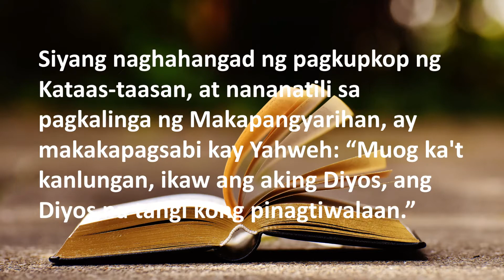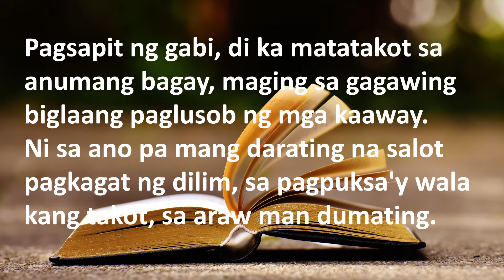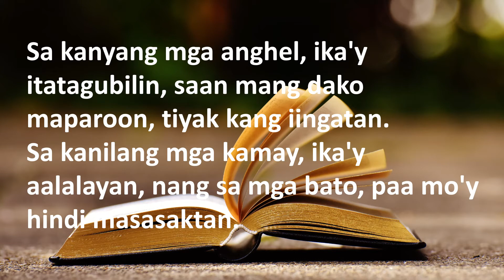PSALM 91 | TAGALOG VERSION | MGA AWIT 91 | Ang Diyos ang Mag-iingat sa Atin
MGA AWIT 91
Ang Diyos ang Mag-iingat sa Atin
1Siyang naghahangad ng pagkupkop ng Kataas-taasan,
at nananatili sa pagkalinga ng Makapangyarihan,
2ay makakapagsabi kay Yahweh:
“Muog ka't kanlungan,
ikaw ang aking Diyos, ang Diyos na tangi kong pinagtiwalaan.”
3Sa panganib at bitag ika'y kanyang ililigtas,
at kahit ano mang matinding salot ay di ka magdaranas.
4Lulukuban ka niya sa lilim ng kanyang malapad na pakpak,
at sa kalinga niya ay palagi ka ngang nakakatiyak;
iingatan niya't ipagsasanggalang, pagkat siya'y matapat.
5Pagsapit ng gabi, di ka matatakot sa anumang bagay,
maging sa gagawing biglaang paglusob ng mga kaaway.
6Ni sa ano pa mang darating na salot pagkagat ng dilim,
sa pagpuksa'y wala kang takot, sa araw man dumating.
7Kahit na mabuwal sa iyong harapan ang sanlibong tao,
sa iyong paligid ang bilang ng patay maging sampung libo;
di ka matatakot, at natitiyak mong di ka maaano.
8Ika'y magmamasid at sa panonood, mapapatunayan,
iyong makikita, taong masasama'y pinaparusahan.
9Sapagkat si Yahweh ang iyong ginawang tagapagsanggalang,
at ang pinili mong mag-iingat sa iyo'y Kataas-taasan.
10Di mo aabuting ika'y mapahamak; di mararanasan
kahit anong uring mga paghihirap sa iyong tahanan.
11Sa kanyang mga anghel, ika'y itatagubilin,
saan mang dako maparoon, tiyak kang iingatan.
12Sa kanilang mga kamay, ika'y aalalayan,
nang sa mga bato, paa mo'y hindi masasaktan.
13Iyong tatapakan kahit mga ahas o leong mabagsik,
di ka maaano sa mga serpiyente't leong mababangis.
14Ang sabi ng Diyos, “Ililigtas ko ang mga tapat sa akin,
at iingatan ko ang sinumang taong ako'y kikilanlin.
15Kapag sila'y tumawag, laging handa ako na sila'y pakinggan,
aking sasamahan at kung may problema ay sasaklolohan;
aking ililigtas at ang bawat isa ay pararangalan.
16Sila'y bibigyan ko't gagantimpalaan ng mahabang buhay,
at nakakatiyak, tatamuhin nila aking kaligtasan!”